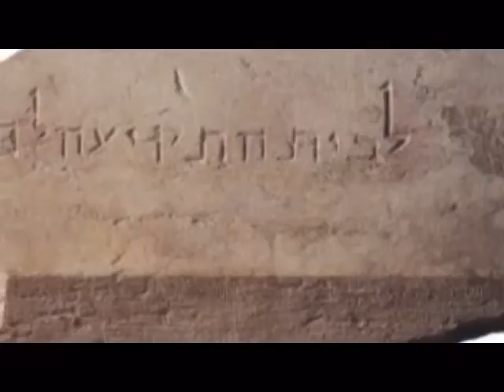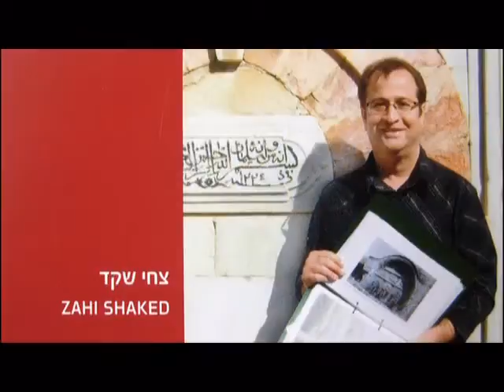'The Trumpeting Stone' of the Jewish Temple (Herod) - The Jerusalem Davidson Center.